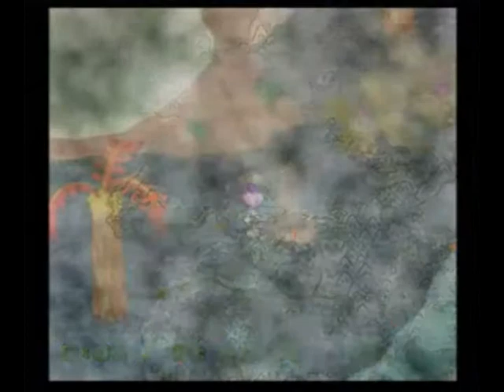Endonesia Playthrough Part 31